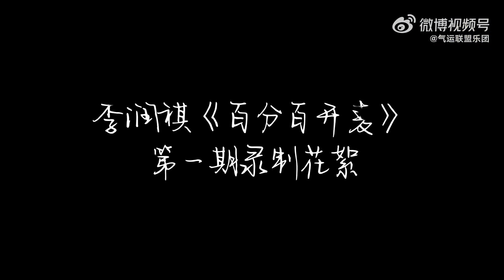【李潤祺 Li Run Qi】《百分百开麦》首期录制花絮来啦！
@一个李润祺 《百分百开麦》首期录制花絮来啦！
“因为喜欢唱歌，所以决定开麦。”

明日全新舞台即将开唱，一起期待属于 Rainki Li 的浪漫瞬间吧💌 ​